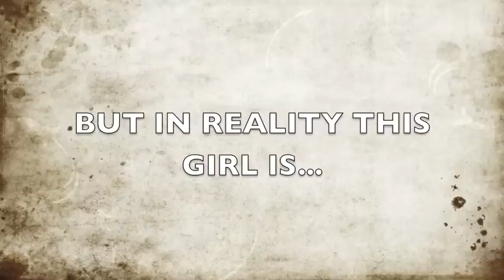Leila SG Debut.mov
A video dedicated to one of my beloved sister, Leila.